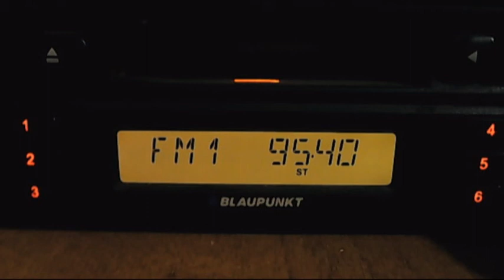fm dx kodjakuz senders 94.0 and 95.4 increased 21:11